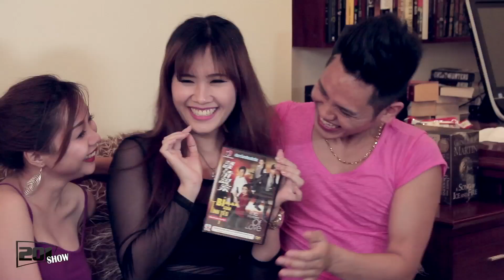Chiêu Thức Cua Gái - VINH RÂU, PHONG LÊ, PHILIP ĐẶNG | 201Show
Chiêu Thức Cua Gái -  VINH RÂU, PHONG LÊ, PHILIP ĐẶNG | 201 Show
VINH RÂU, PHILIP ĐẶNG giả cong cua gái và cái kết.
Phillip Đặng và Vinh Râu quậy gái đẹp ra sao.

201 SHOW là một chương trình truyền hình hài kịch. Phim có sự tham gia của Phong Le, Phillip Dang và NDS. Mỗi tập của chương trình bao gồm một số bản phác thảo được ghi trước với sự tham gia của ba diễn viên chính và một nhóm các diễn viên khác như Vinh Rau, NJ, Akria Phan và nhiều người nữa ... được giới thiệu bởi Phong Le và Phillip trước một khán giả trường quay trực tiếp.

201 SHOW  trở lại với kỹ thuật hoá trang hiện đại hy vọng sẽ đem lại nhiều đều thú vị cho quý vị khán giả.
ĐT: VN : 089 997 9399
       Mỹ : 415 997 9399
Các bạn hãy ủng hộ cho 201 SHOW nhé!
Bản quyền thuộc 201 SHOW, nghiêm cấm reupload dưới mọi hình thức.